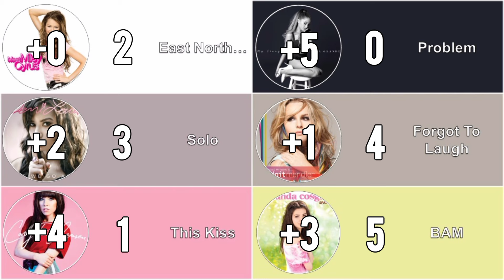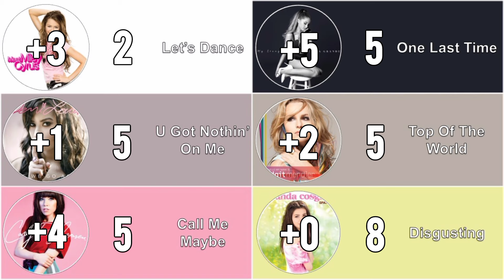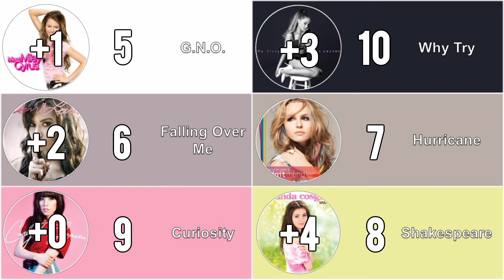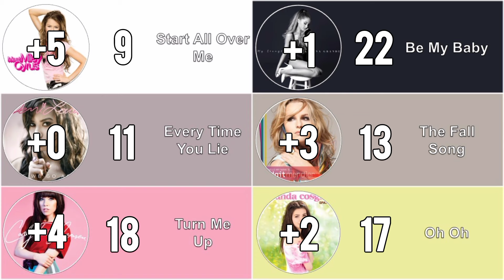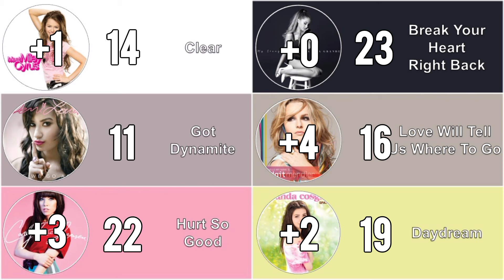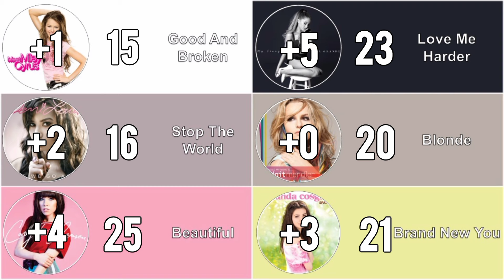Meet Miley Cyrus vs My Everything vs Here We Go Again vs Hello My Name Is... vs Kiss vs Sparks Fly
Meet Miley Cyrus (Miley Cyrus) vs My Everything (Ariana Grande) vs Here We Go Again (Demi Lovato) vs Hello My Name Is... (Bridgit Mendler) vs Kiss (Carly Rae Jepsen) vs Sparks Fly (Miranda Cosgrove) - Album Battle